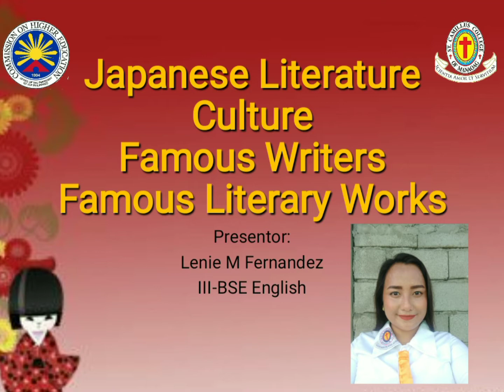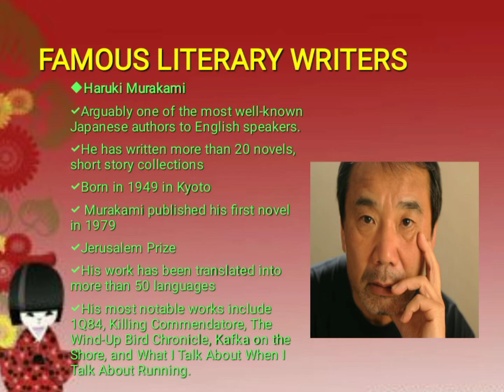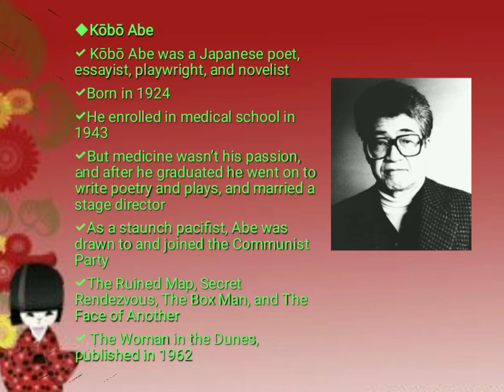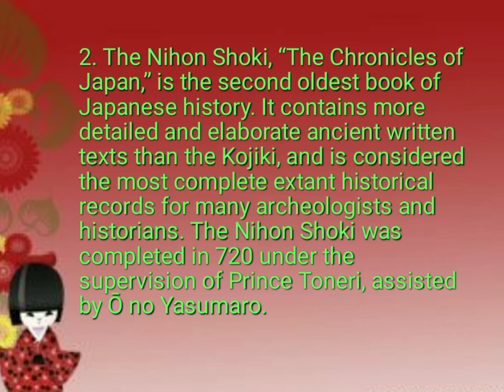JAPANESE LITERATURE Powerpoint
Culture, Famous Writers, Famous Literary Works